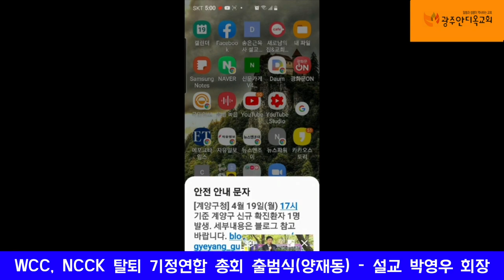WCC, NCCK 탈퇴 기정연합총회 출범식(양재동) - 박영우 회장 설교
설교: 박영우 회장

영상 내용 중 자막 오류가 발견되어 재업로드 합니다 죄송합니다.
본 영상은 21년 4월 19일 서울 양재동에서 진행된 기정연 모임 영상입니다.

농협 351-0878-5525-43